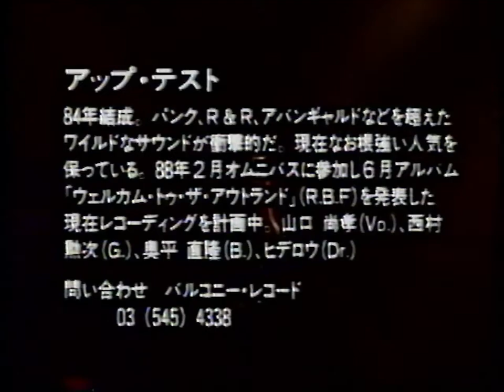UP TEST「HOLY WALL」【アップ・テスト】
1989年、ROCK FILE ON VIDEO Vol.7